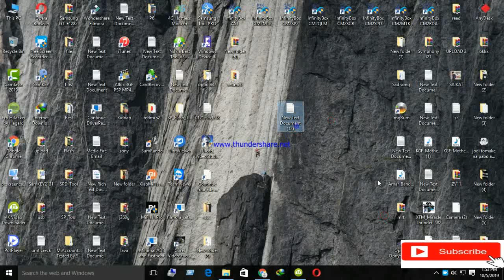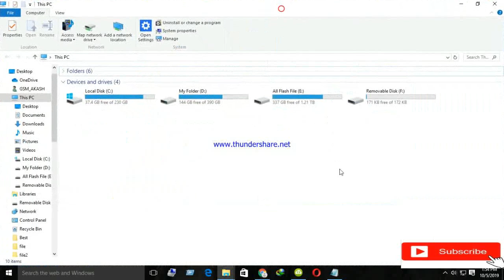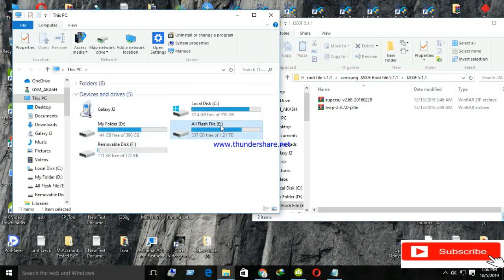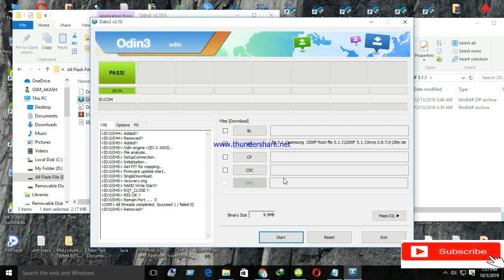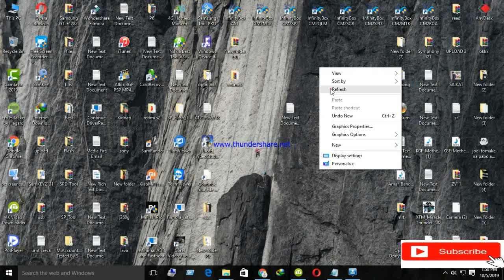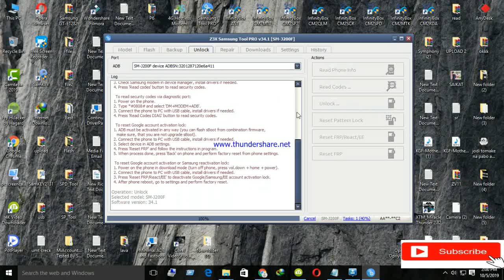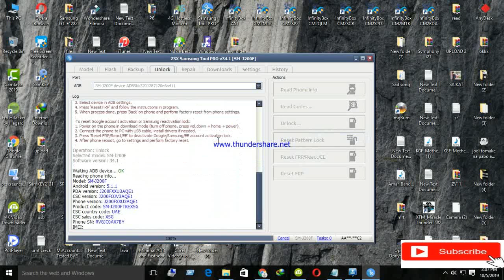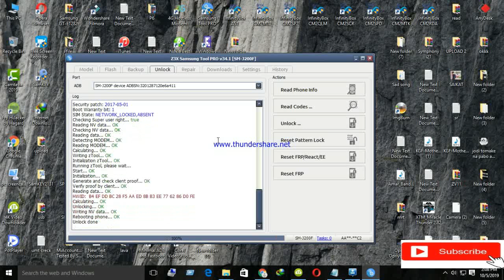Samsung J2 Sm-J200F Network Unlock Z3x | Samsung j200f Country Unlock Free Method | Root File Free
How To Samsung Sm-J200F Network Unlock Z3x
Samsung j200f Country Unlock Free Method

Ruman Telecom

☎☎☎☎WhatsApp Number ☎☎☎☎
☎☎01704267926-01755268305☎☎